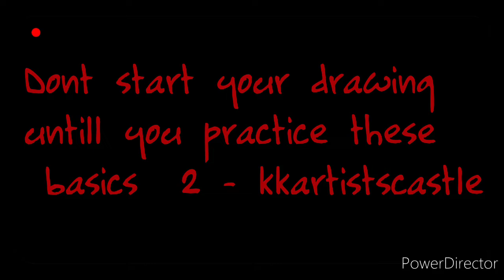Dont start your drawing untill you practice these things.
Click the link below for basic strokes  part 1

Dont start your drawing untill you practice these basics  - kkartistscastle -

Basic drawing strokes practice series  2
- kkartist'scastle 👍 -
Learn drawing & painting online ,

KKARTISTSCASTLE  helps you to learn the real process of drawing, online and offline classes available.